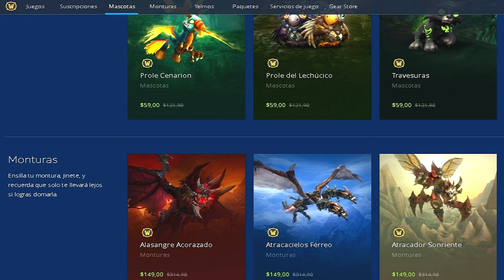¿Que paso con todos los Señores del Terror de Warcraft 3?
Los Nathrezim son una raza de astutos demonios que trabajan para crear caos en nombre de la Legion Ardiente y fueron los carceleros del Rey Lich en Warcraft 3. Sus acciones fueron determinantes para varios hechos claves en el transcurso de la historia y la mayoría murieron pero ¿murieron realmente? ¿que paso con ellos luego de los Warcraft 3? ¡Vamos a averiguarlo!